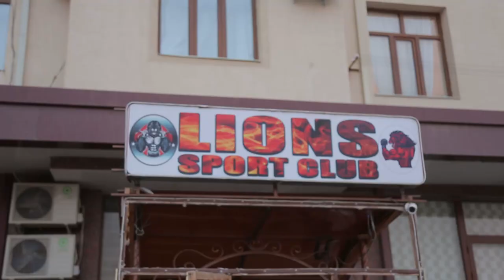Mahmud Muradov Ozbekistonda To'y Qildi! Jahongir Poziljonov Mahmud Xaqida Sozlari! Yangi Zal Ochildi